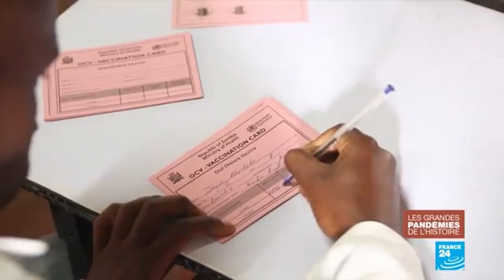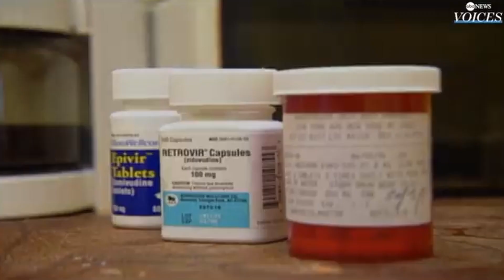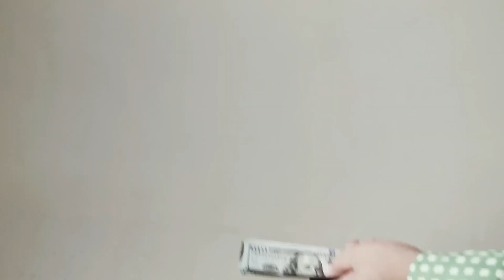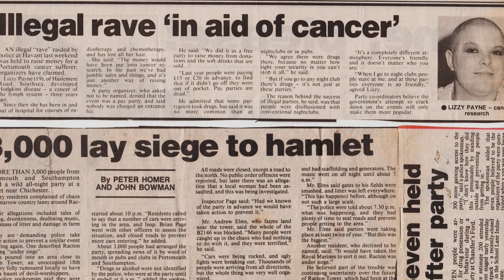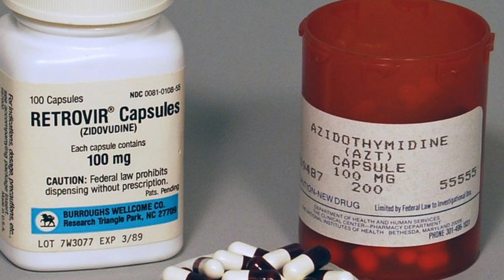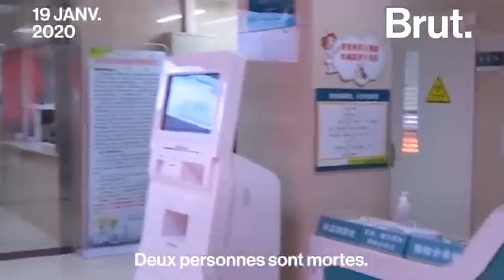La véritable histoire de Ron Woodroof et du Dallas Buyers Club : Un combat inspirant contre le SIDA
Dans cette vidéo captivante, plongez au cœur de la véritable histoire de Ron Woodroof et du Dallas Buyers Club. Découvrez son combat inspirant contre le SIDA, les obstacles et les autorités fédérales.
Suivez son incroyable aventure de résilience, de détermination et de changement, alors qu'il défie les normes établies pour aider les personnes atteintes du virus.
Explorez les défis auxquels il a fait face, les médicaments alternatifs qu'il a promus et son impact sur la perception de la maladie.

Miniature made by @GUIGUILLOTINE

J’espère que vous allez kiffer et on se retrouve bientôt pour une nouvelle vidéo.